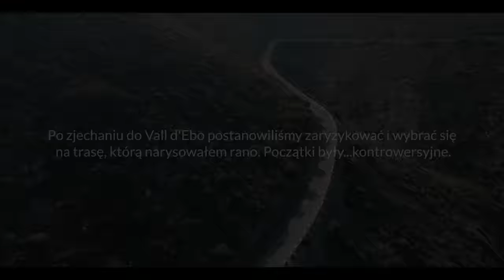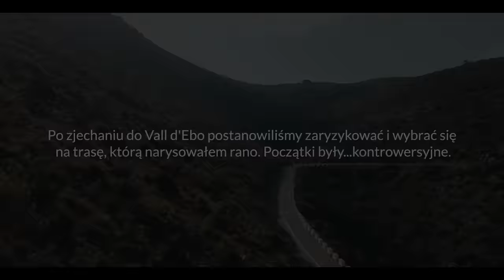Nikt nie spodziewa się TAKIEJ GÓRY! Miserat jest piękne, a ja robię pompki na szczycie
Dzisiaj odcinek, który może okazać się...najpiękniejszym podczas tego wyjazdy. W końcu co może być piękniejszego niż odkrycie zapierającego dech w piersiach podjazdu, który omijało się przez 7 lat?

Zabieramy Was dzisiaj na 120 kilometrową rundę po górach, w trakcie której połączymy klasyki, takie jak podjazd Vall d'Ebo z naszym nowym odkryciem - niesamowitą górką o nazwie Miserat.

Będzie słońce, będą kumple i...będą pompki na szczycie!

Miłego oglądania!